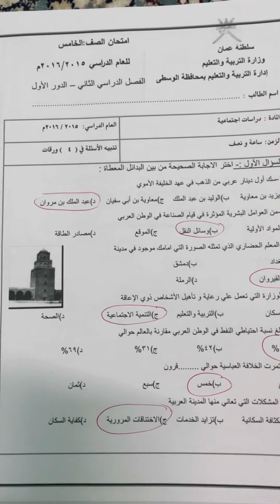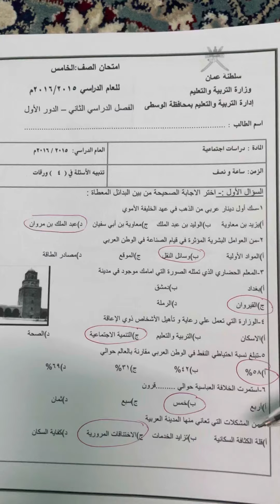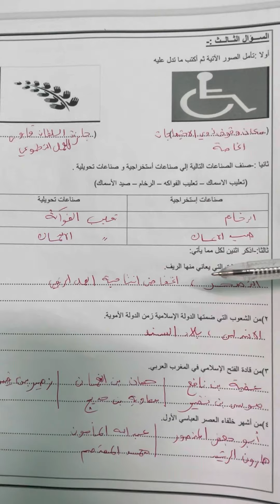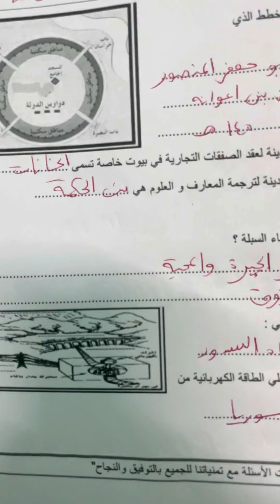امتحان نهائي دراسات الصف الخامس الفصل الثاني 2022 مع الشرح